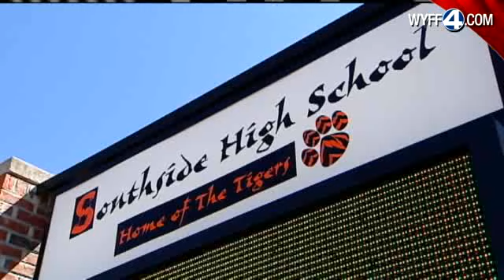DNR Officials Set Big Trap For Bear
Wildlife officials set a big trap in hopes of catching a bear spotted in Greenville County.